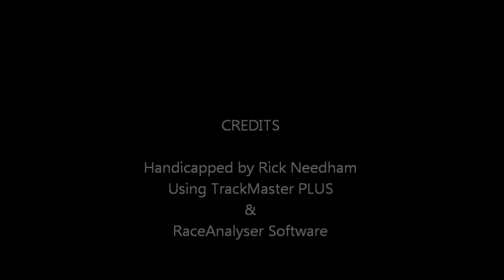Race #6 - Penn National - 6/10/2016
Race #6 - Penn National Race Course - Friday, June 10, 2016 + bonus longshots